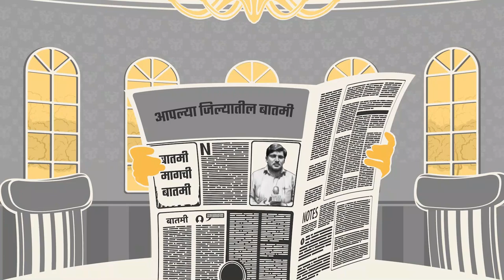संजय रायमुलकर काय म्हणाले सिद्धार्थ खरात बाबत ...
motalalive
मोताळा लाईव्ह